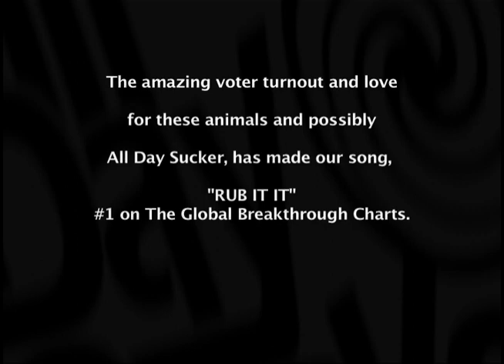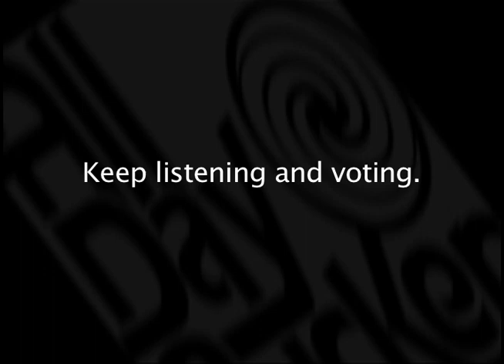All Day Sucker- Born Free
All Day Sucker video blog freeing the puppy's and kittens in exchange for votes for "Rub It In" on Fame Game's Global Breakthrough Chart.